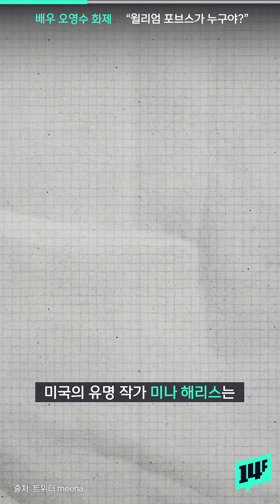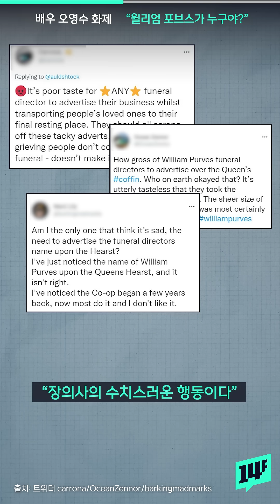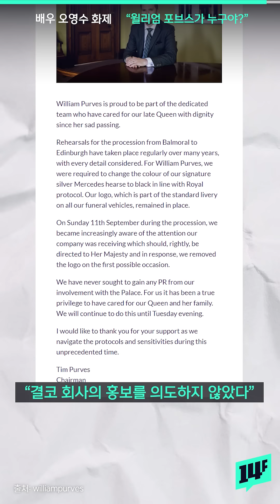오겜 '깐부 할아버지' 꺾기 춤에 쏟아진 환호.. 에미상 뒤풀이 영상 화제 / 14F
넷플릭스 드라마 '오징어 게임'에 출연한 배우 오영수 씨가 에미상 뒤풀이 자리에서 선보인 댄스 영상이 온라인 커뮤니티에서 화제를 모으고 있어요. 지난 13일 미국의 유명 작가 미나 해리스가 SNS에 공개한 해당 영상은 공개 이후 조회 수 40만 뷰를 넘으며 네티즌의 큰 관심을 끌었어요.

14F 모바일 앱의 new 사원이 되어주세요!

14F 앱 다운로드하기